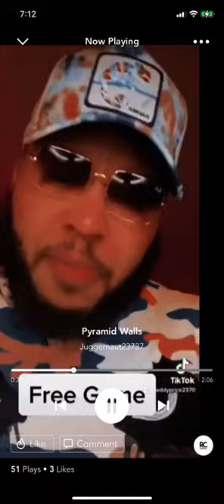Mic D Da Juggernaut - PyramiD Walls ((((🤝🏽 Short lecture))))